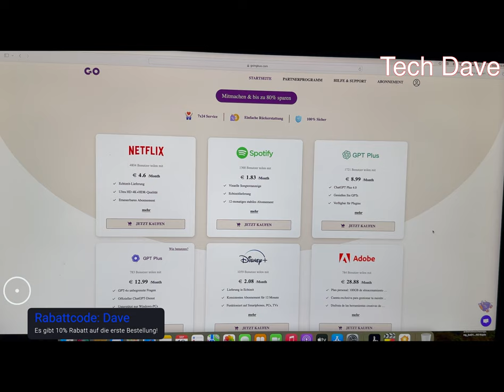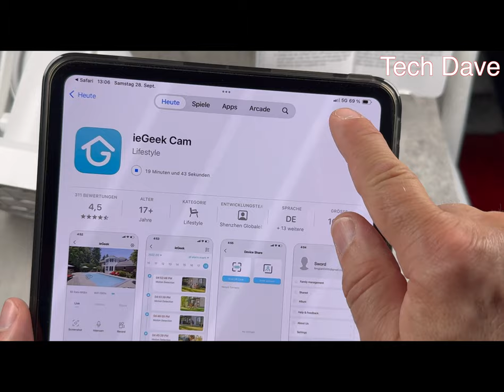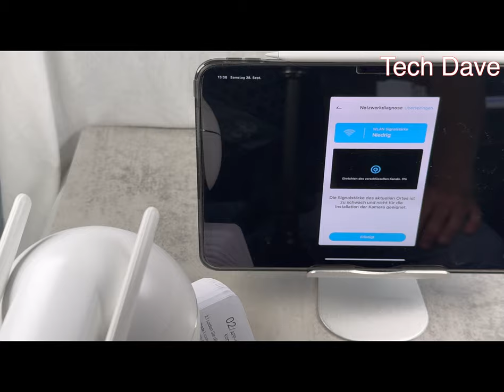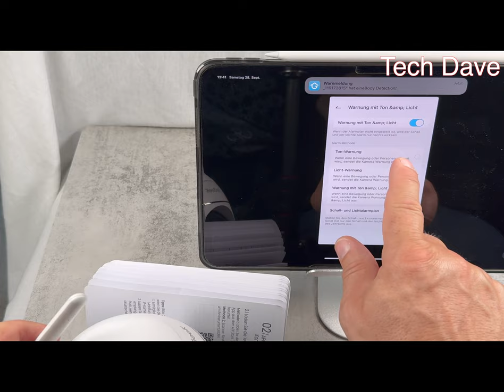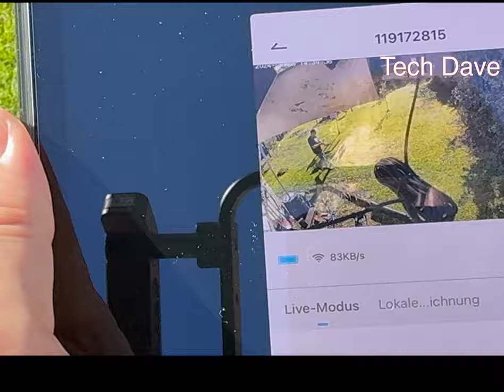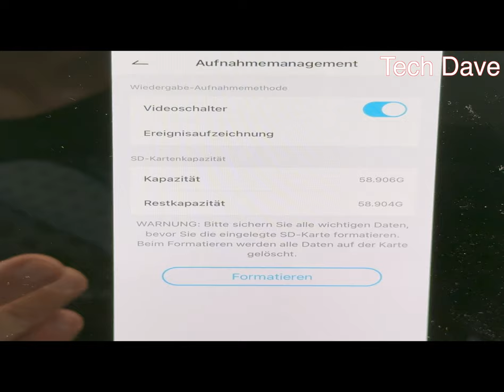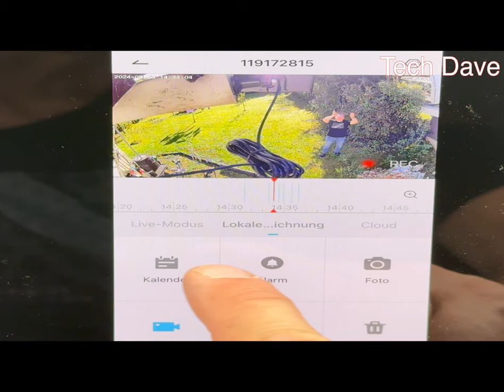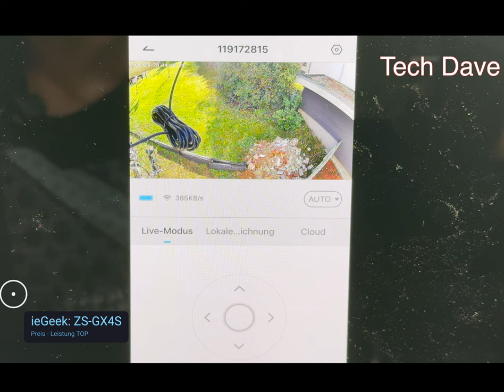ieGeek ZS-GX4S, Einrichten & montieren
Produkt:
Einrichtung und montieren von der Außenkamera ieGeek ZS-GX4S, die Kamera wurde mir von ieGeek zur verfügung gestellt und ist neu. Es ist recht einfach, über die APP die Außenkamera einzurichten. Möchte Ihr ein Familienmitglied hinzufügen, muss ein 2. Konto eingerichtet werden. Das werde ich im 3. Teil zeigen.

Bei Amazon

Hier habt Ihr die Möglichkeit, günstig ein Abo abzuschließen (Adobe, Netflix u.v.m.) Schaut Euch das über meinen Link an und Zusätzlich erhaltet Ihr einen exklusiven Rabattcode: Dave und erhaltet 10% Rabatt (Für die Erste Bestellung)

► Meine Action Cam Insta360 Ice Pro

DANKE!